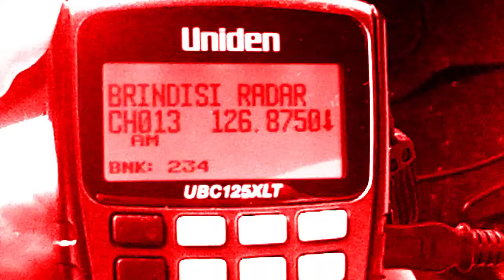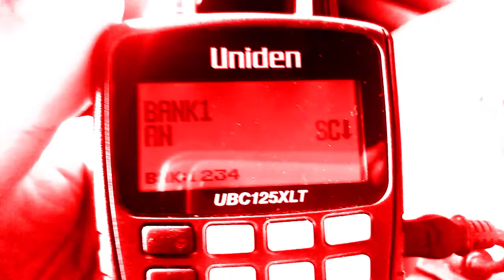UNIDEN VHF-UHF SCAN ITALY 12-IX-21 B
eventi vari).
-AUDIOPOESIA (Le mie composizioni lette da me medesimo).

MATERIALE ADOPERATO PER I MIEI VIDEO:

Multifunzione/dp/B00UM2KFZ6/ref=cm_cr_arp_d_pdt_img_top?ie=UTF8

htt